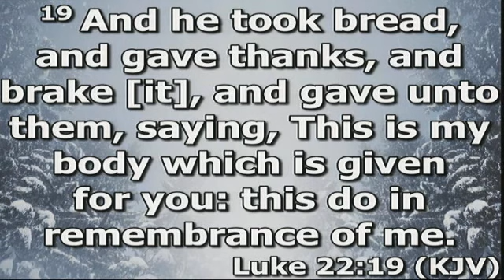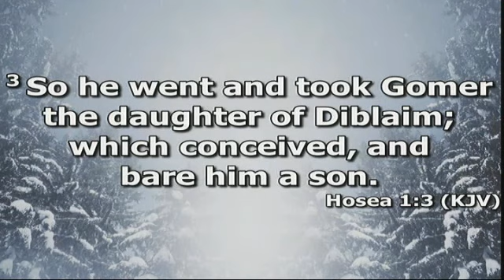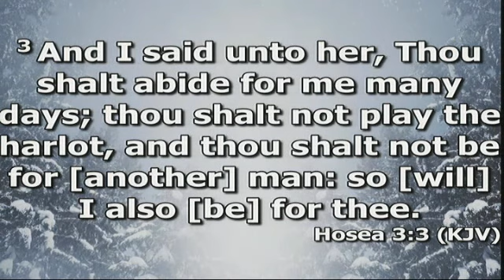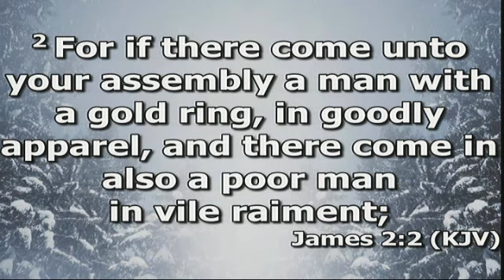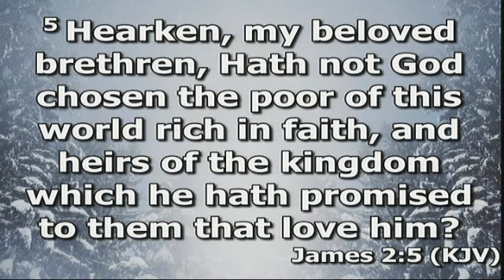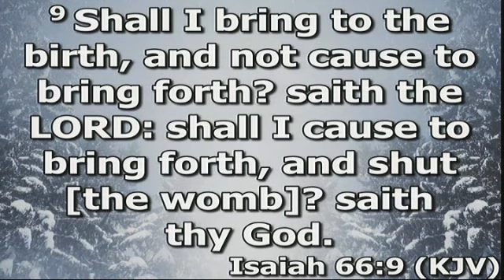A Heavenly Heartbeat 12-28-17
Rev. Angela Overton